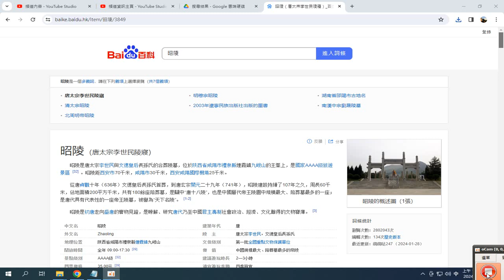昭陵 百度百科（唐太宗 李世民的昭陵研究 ）20240208 錄製 2024 02 08 10 49 52 810